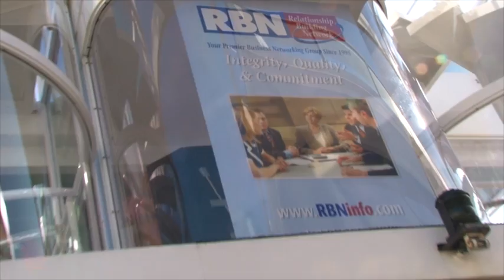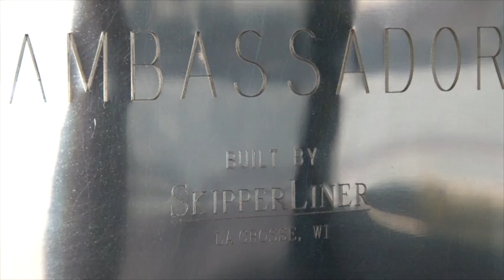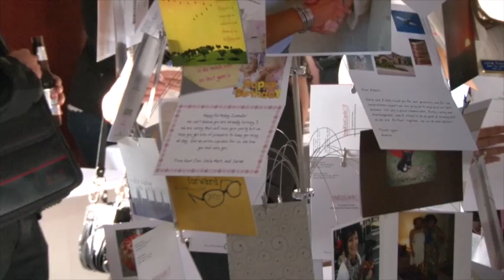RBN Yacht Cruise Talk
RBN Luxury Yacht cruise 2012 with member interviews.
Video: Reflections Video Productions